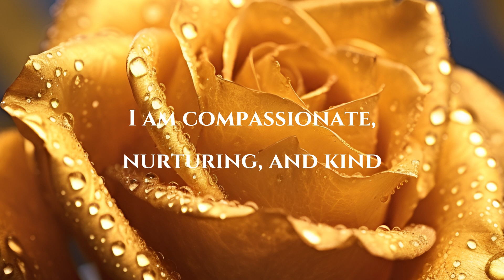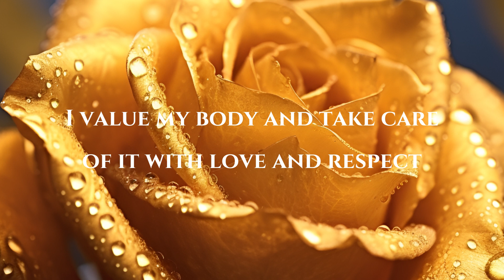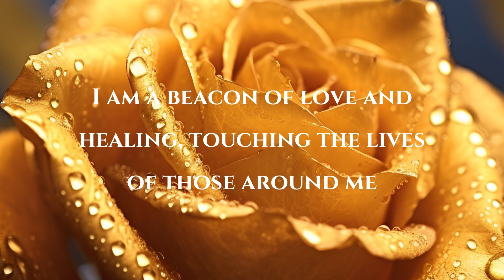Divine Feminine Affirmations: Awaken Your Inner Goddess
Welcome to our latest video, "Divine Feminine Affirmations: Awaken Your Inner Goddess." Today, we delve into the empowering realm of the divine feminine energy, which is within all of us, and not exclusive to any gender.

Set against the backdrop of serene 777Hz frequency music, these powerful affirmations are designed to help you tap into your sacred feminine energy. The divine feminine is an embodiment of love, compassion, creativity, and intuition - the nurturing aspects of our nature.

Starting your day with these positive morning affirmations can profoundly shift your mindset and energy, offering a sense of empowerment and peace. The 'I am' affirmations are particularly potent, designed to fortify your subconscious with positivity and self-belief. Use these daily affirmations for women (and men) to start your day on a note of self-love and recognition of your inner goddess.

In this video, you'll find:

Divine feminine energy affirmations
Positive morning affirmations
'I am' morning affirmations
Daily affirmations for women
Positive daily affirmations
Powerful affirmations to awaken your inner goddess